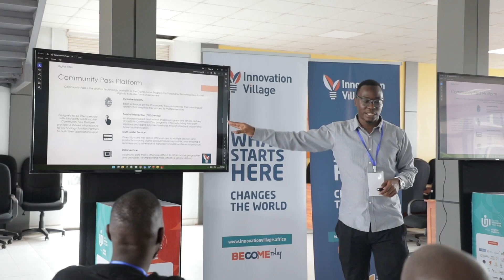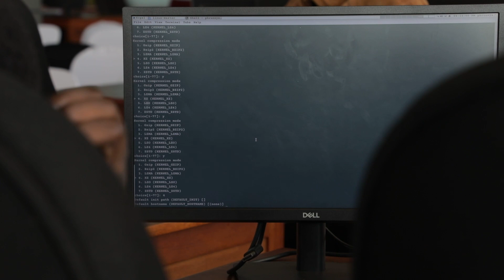DevScape Program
In today’s digital age, we can no longer ignore the potential of technology to grow and permeate economies across the globe including Uganda. Software development, digital skilling, and Innovation Technology (IT) have become influential in shaping how businesses, organizations, and various sectors operate thus enabling the development of products, improving service delivery, and addressing challenges affecting communities. To bridge this gap, we run the DevScape Program—an initiative designed to provide end-to-end solutions, including employment opportunities and job placements for young people hence recognizing the need for digital integration than just training the developers.